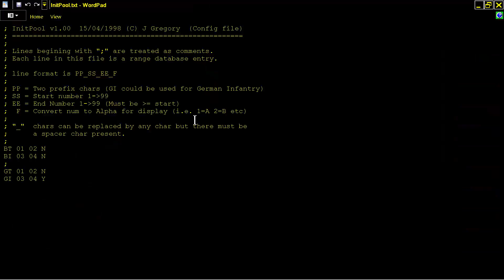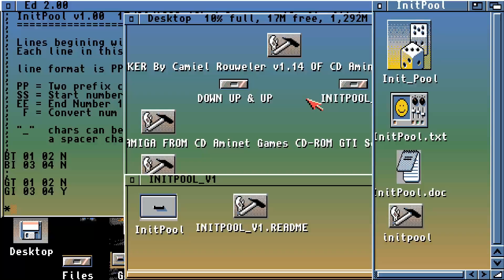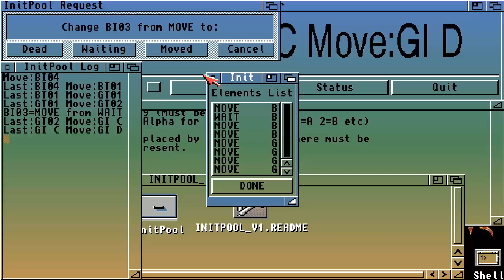AMIGA INITPOOL INIT POOL By Jon Gregory v1.0 John Wargames initiative manager FROM AMINET GAMES CD